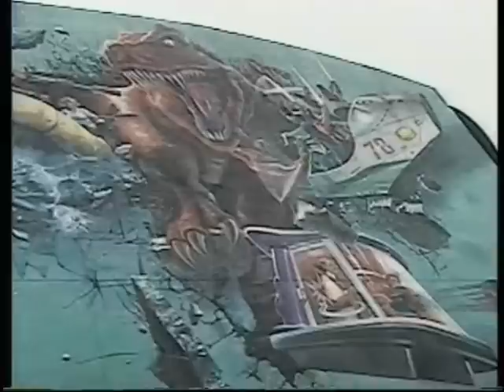Glenn Hughes All Star Band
Hanging out at the House Of Blues Orlando.
Performing were Glenn Hughes, Joe Lynn Turner, Alex Ligertwood, Pat Travers, John Cafferty, his sax player
Michael Antunes who you may remember as Wendell from the film Eddie And The Cruisers,  and the singer from Toto